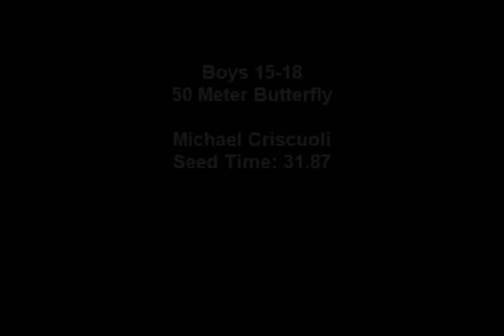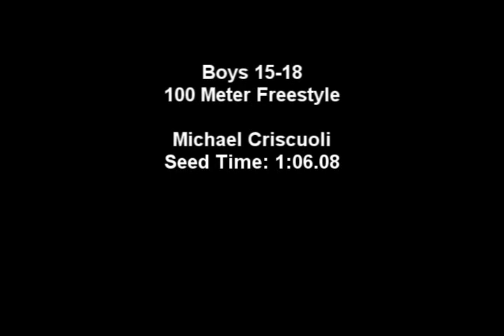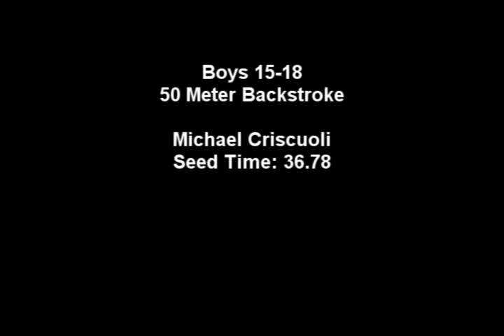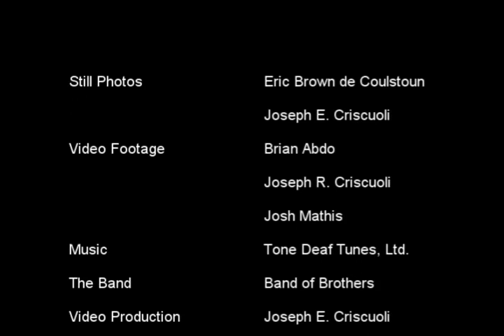Mike Criscuoli Swims Out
Final Meet of the 2010 Swim Season - Mike Criscuoli - Montpelier Marlins